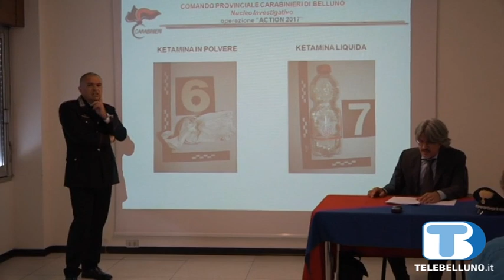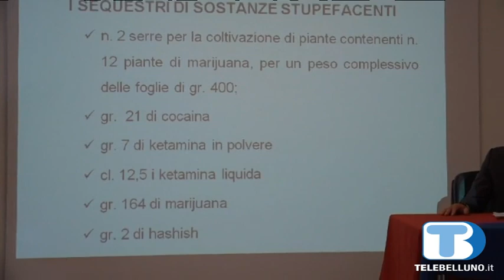Sgominata una rete di spacciatori